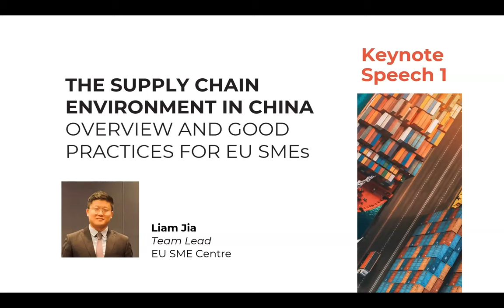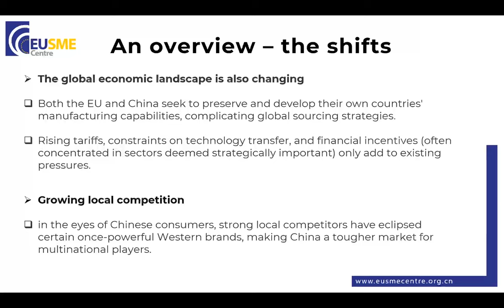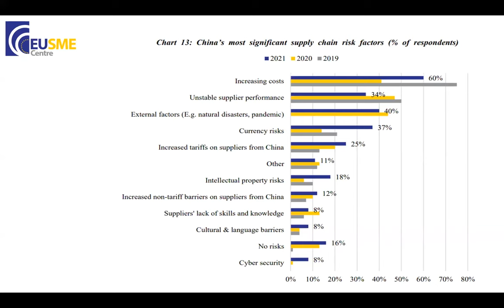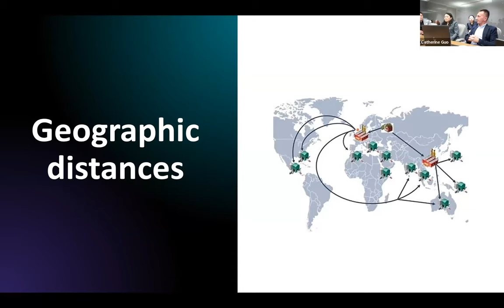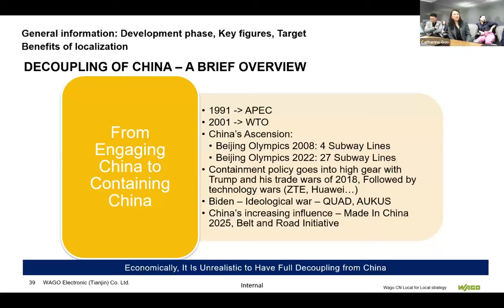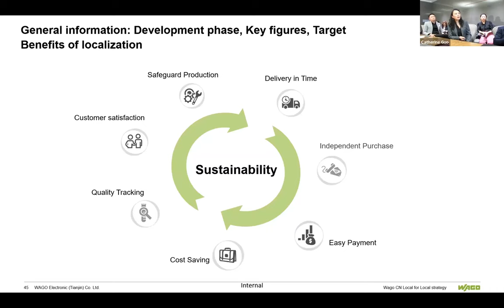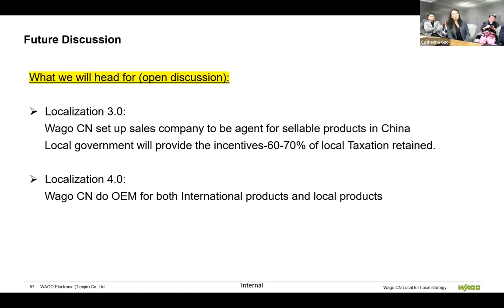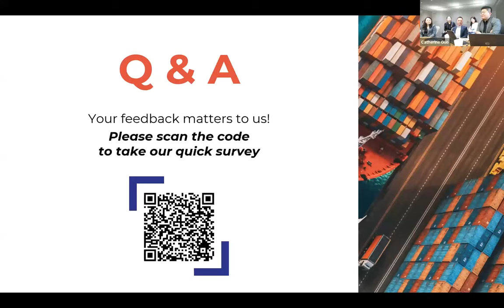SMEs' Supply Chain Strategy Shift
After three years of travel restrictions, European headquarters are finally rebuilding their physical connections with their branches in China. Many started arranging intensive visit schedules since the very beginning of 2023. Businesses are reviewing their performances in the China market. They are also considering their supply chain strategies to maintain profitability and market share.

Time stamps:
00:00:00 Introduction to the session
00:03:00 EU SME Centre overview
00:07:02 Supply Chain Strategy Shifts – How to ensure resilience in China and elsewhere
00:24:54 Supply Chain Localisation Strategy – Sisme (Tianjin) Electric Motors
00:39:40 Group Supply Chain Relocation – WAGO Electronic (Tianjin)
01:08:29 Q&A session

Test your knowledge:
How much do you know about doing business in China? Take the quiz

If you have any follow-up questions regarding the topic, ask our experts for free information